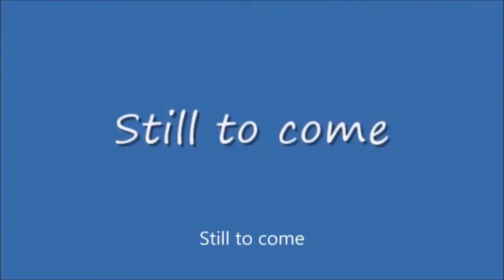Sunday Night Winddown #403